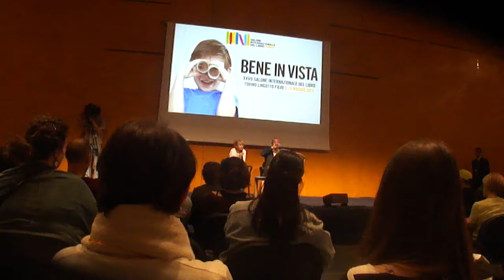Scemo Come Tuo Padre@Luciana Littizzetto e Beppe Tosco p.3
9 maggio 2014: Luciana Littizzetto presenta il nuovo libro "Scemo come tuo padre" di Beppe Tosco, al Salone del Libro di Torino